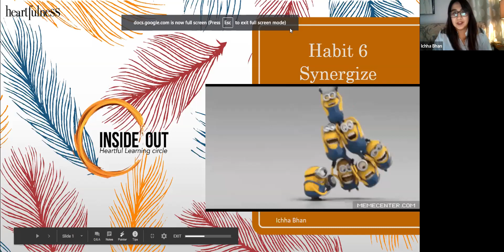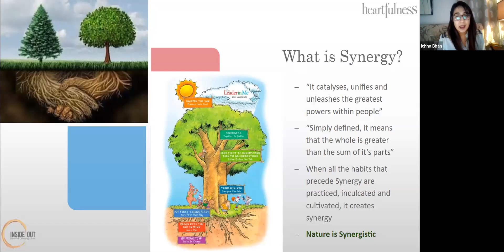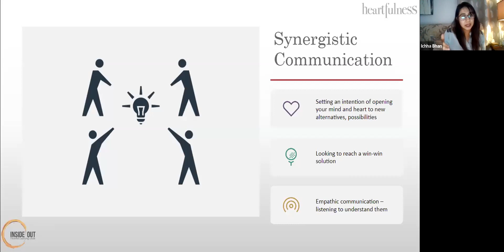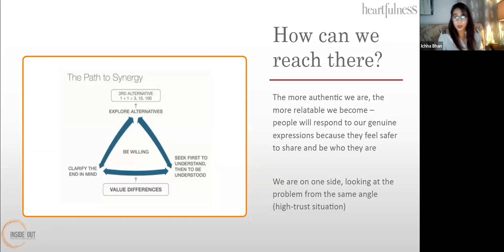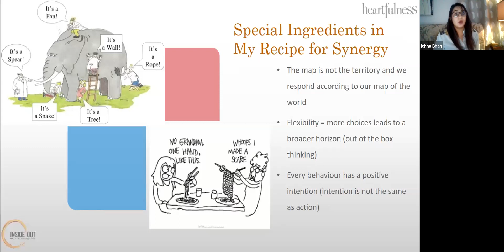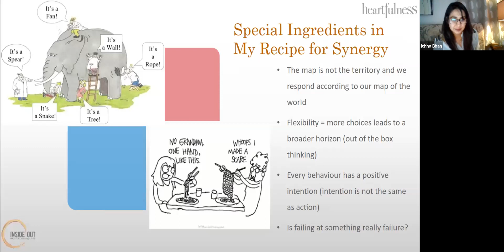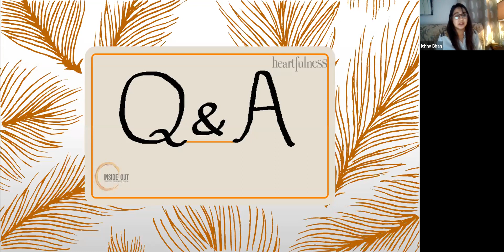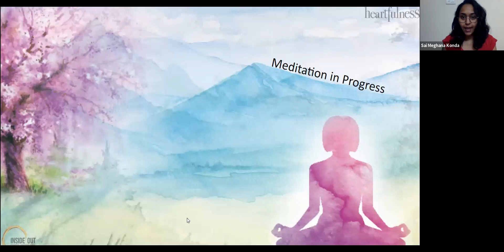Habit 6 | Synergize | InsideOut | YOUth 2.0 | Heartfulness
Synergy means, a situation where the contributions of many add up to a total that exceeds the combined contributions of the individuals. You can leverage the power of synergy by being open with others and valuing these differences. Habit 6, from the timeless bestseller “7 Habits of Highly Effective People” by Stephen R. Covey, is based upon the principles of team work, open communication and mutual respect. Synergy provides any team the foundation to attain a great outcome with respect to accomplishing all their goals while being mindful and caring of each other's differences and opinions. Effective communication and mutual respect play a major role in the success of any organization and any relationship. Synergistic relationships embrace and build on different ideas and viewpoints. Trust and cooperation are important for synergy to take place. When levels of trust and cooperation between two parties aren’t enough, such as in Win/Lose or Lose/Win situations, the relationship is faulty. Each party is worried only about its own selfish interests. When levels of trust and cooperation are at a respectful and mindful of one another, compromise occurs. Compromise may be acceptable, but it's not the best solution; it is a halfway Win/Win. The most important aspect of a higher Win/Win mindset is high levels of trust and cooperation within the team.

This week’s expert facilitator is Iccha Bhan. She is the Counselor and Remedial Educator for Glendale Edufun and Glendale International School Cambridge. She is also a cognitive Hypnotic Life Coach, NLP Practitioner, and former Brighter Minds Facilitator.

Don’t forget to follow the simple worksheet provided to follow along Habit 3:

YOUth 2.0 is a virtual space designed to provide an opportunity for YOU to aspire and become your BEST version through live virtual events, opportunities to go within, connect with others and express yourself.